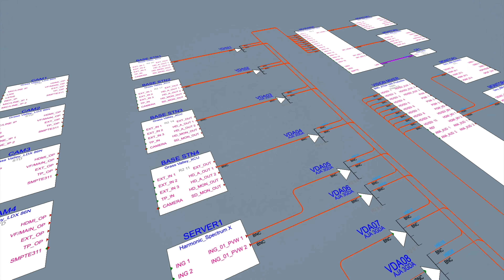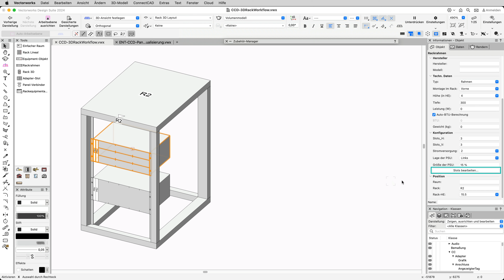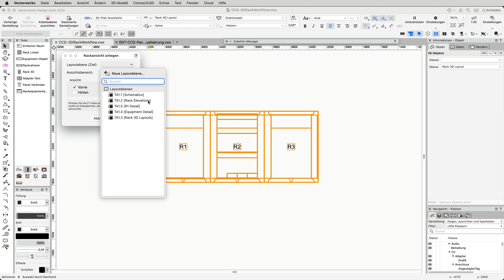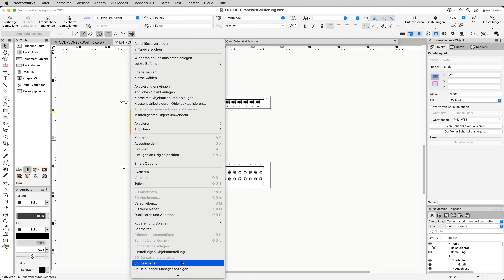CONNECTCAD 3D-RACK-WORKFLOW & PANEL-VISUALISIERUNG - Vectorworks 2024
Komplizierte Verbindungspanels waren gestern. Im neuen ConnectCAD erstellen Sie eigene Panels in einem einzigen, einheitlichen Arbeitsablauf. Mit dem neuen Werkzeug konfigurieren, visualisieren und dokumentieren Sie sie intuitiv und erleichtern so die Kommunikation mit Ihrem Fertigungsbetrieb, dem Team vor Ort und mit Ihren Kunden.